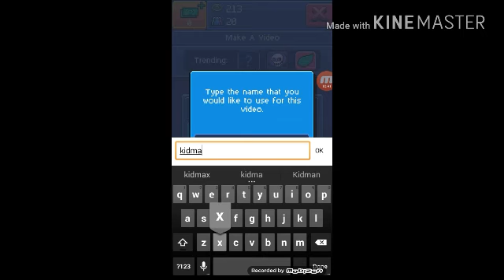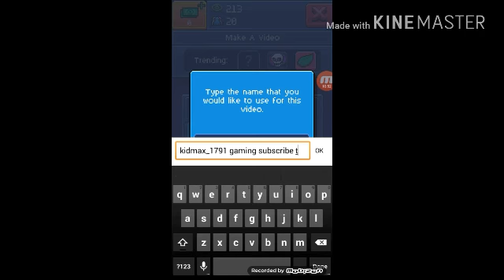Playing pew dei pie simaler part 1